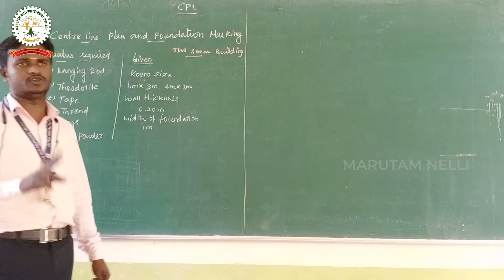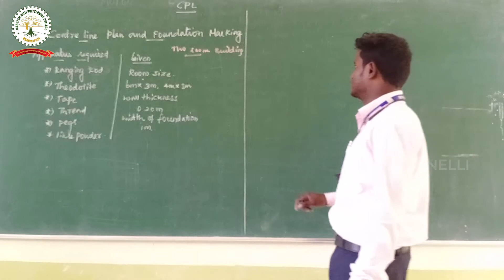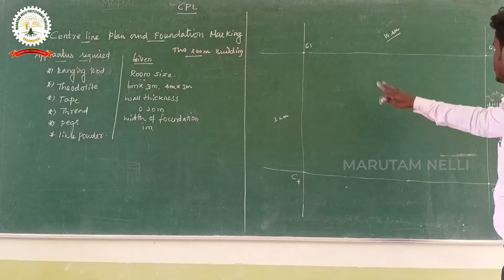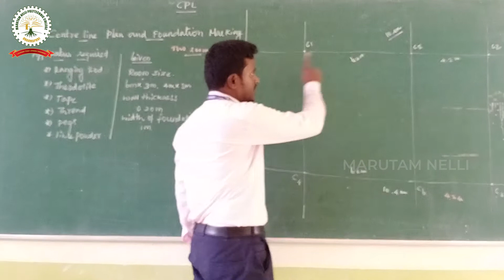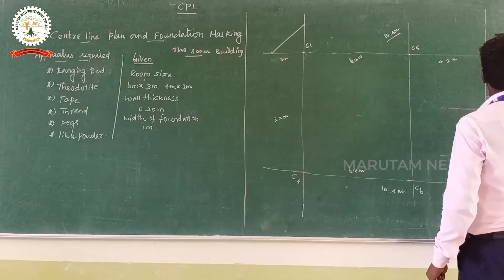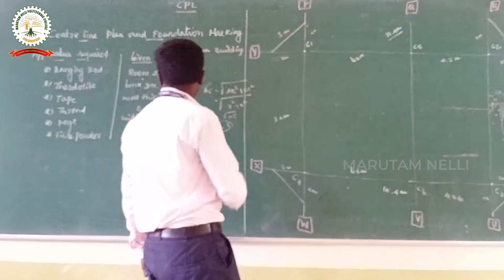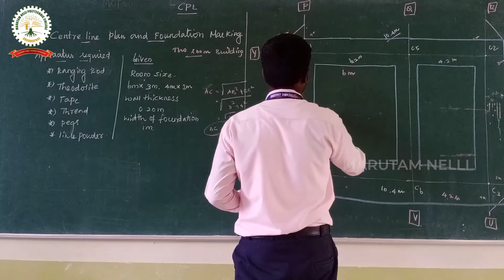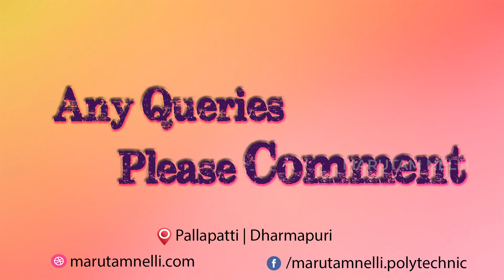Plan of Line Marking & Foundation Marking | Construction Practice Lab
Line marking and foundation marking, room size 6mx3m and 4mx3m for two rooms’ line marking, width of the foundation 1m and wall thickness 0.20m.